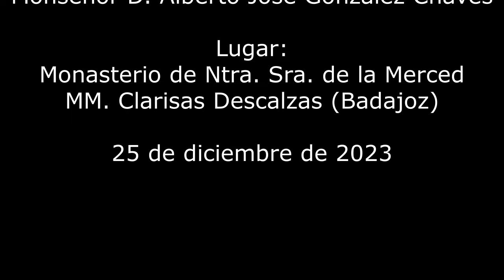LA NAVIDAD DE SAN FRANCISCO. 25.XII.2023. Mons. Alberto José González Chaves